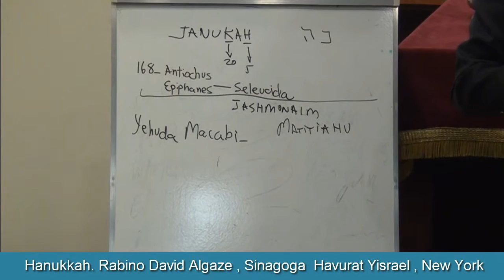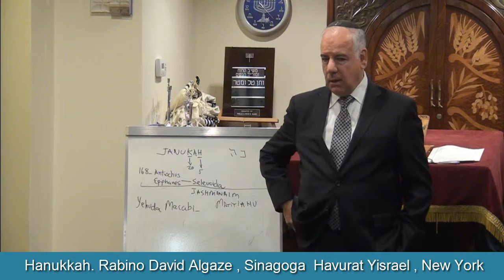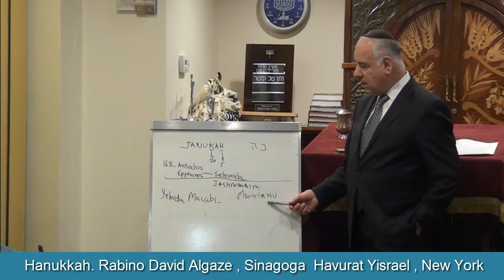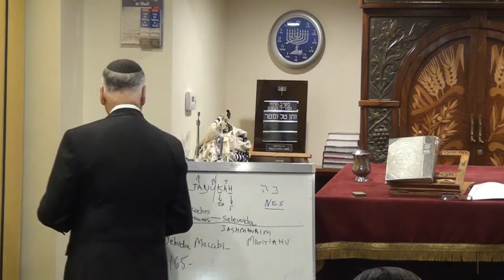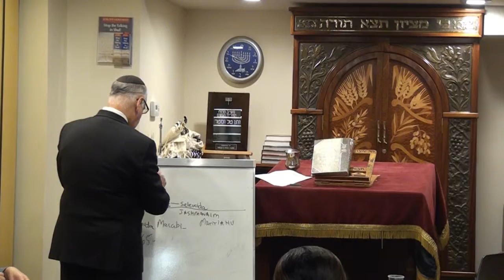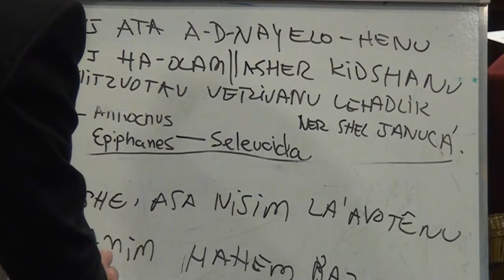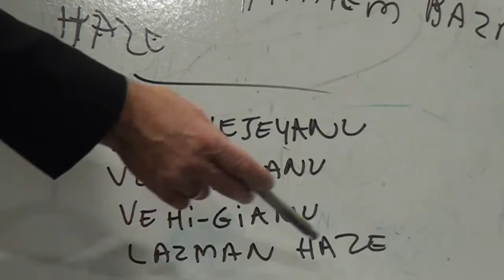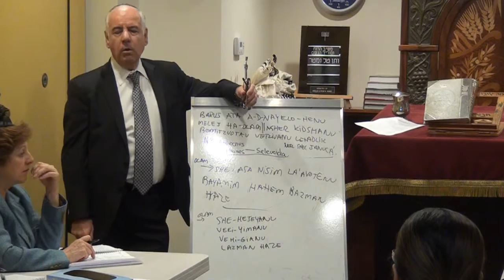Hanukkah Rabino David Algaze